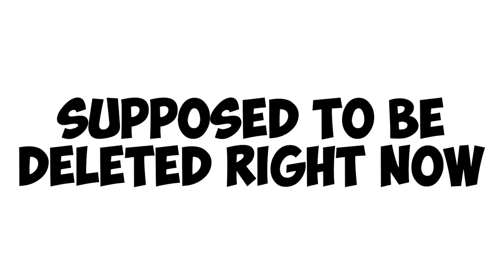This video will be deleted once you click on it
Just click to delete.